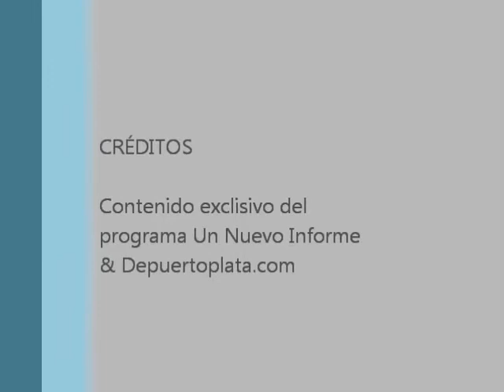Media tour Wilman Peña .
Media tour Wilman Peña Un Nuevo Informe.